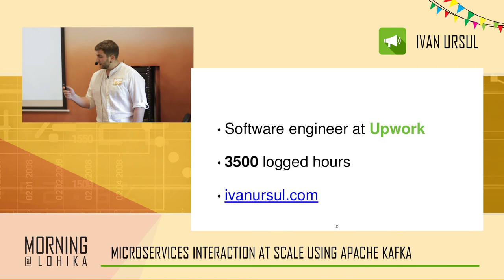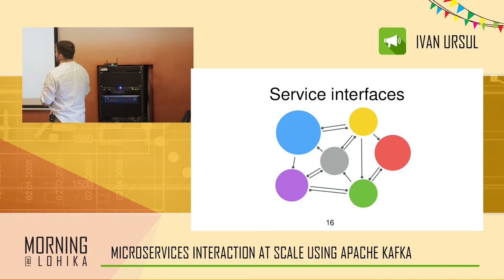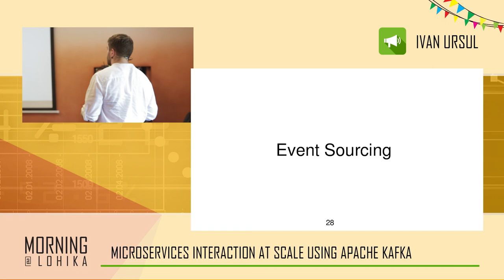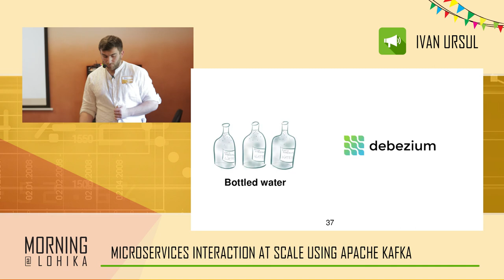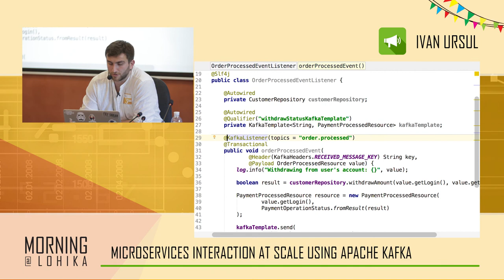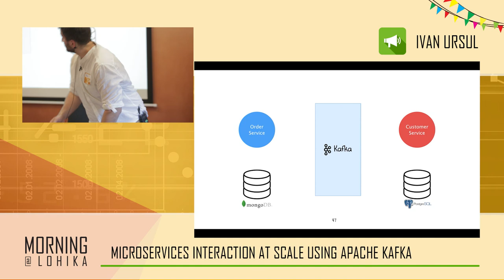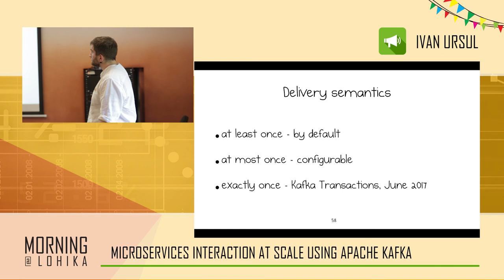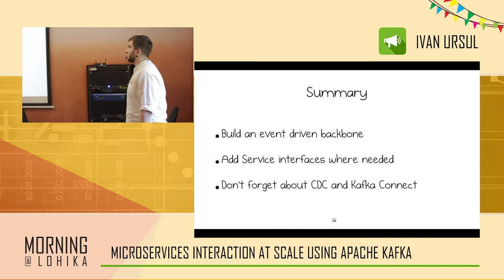3rd Birthday Morning@Lohika Ivan Ursul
Ivan Ursul and his "Microservices Interaction at Scale using Kafka" presentation.